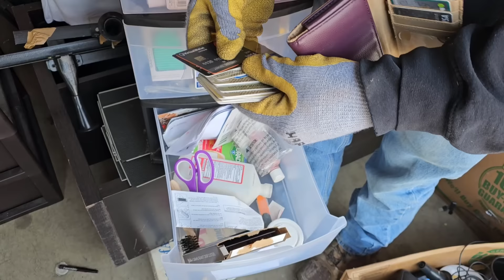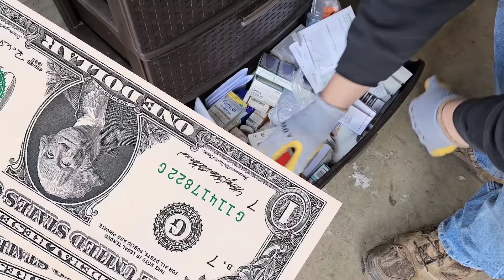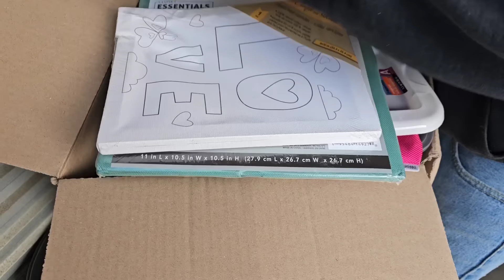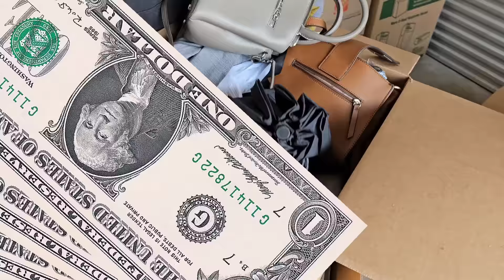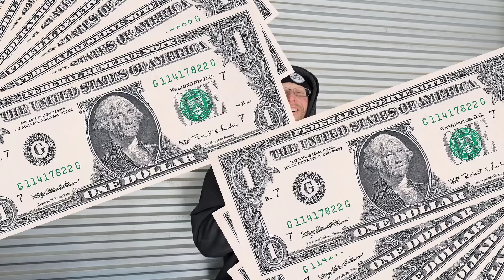Thought I was going to LOSE MONEY, but then I found THIS!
Robert Zjaba Auctioneer Extraordinaire from 2nd Cents Auctions buys an online abandoned Storage unit for $110 because the unit is close & it looks like a lady's locker! You won't believe this abandoned storage unit unboxing video, loaded with money. Learn how to make money buying and selling with Robert.

@Froggy Flips
@StevenSteph Resale Killers
@Taco Stacks
@Curiosity Incorporated
@Treasure Hunting With Jebus
@Locker Nuts